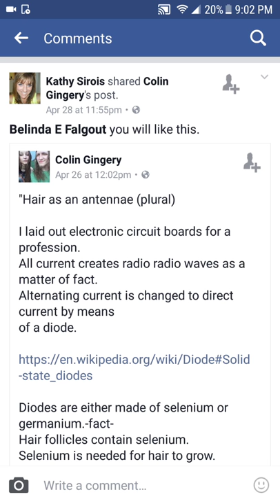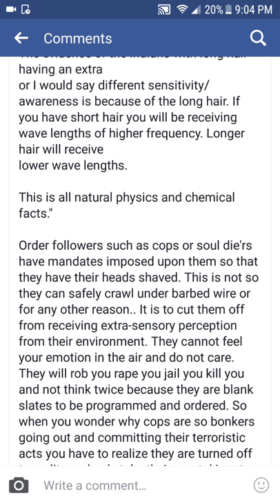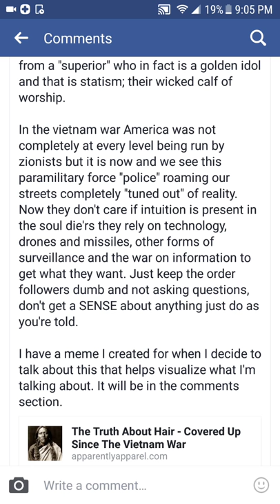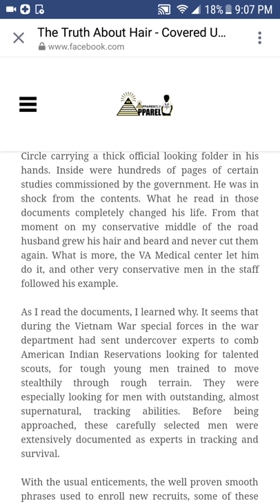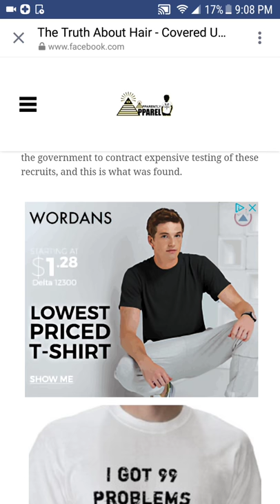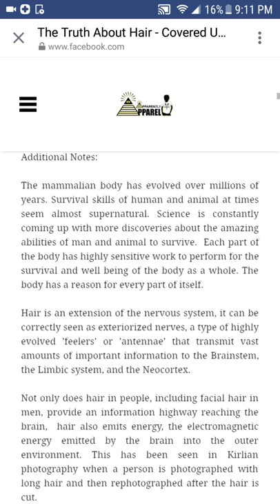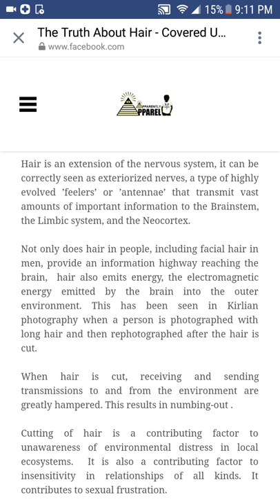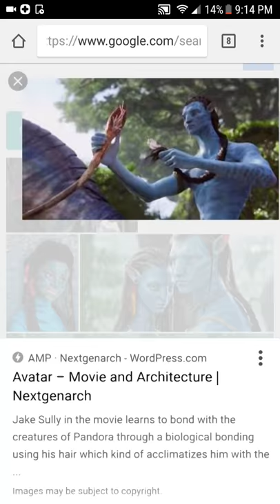Your hair is an antenna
Did the ancients know long hair was necessary for a higher 'sixth sense' awareness?

“Human Hair – A Biological Necessity”
by Dr. Birendra Kaur.

Nature (Wahe Guru) put every hair on your body for a reason. The hair of the legs regulates the glandular system and stabilizes a person’s electromagnetic field. The hair under the armpits protects the very sensitive area where the parasympathetic and sympathetic nervous systems come together; this affects the brain and your energy level. Eyebrows protect the eyes from sun and sweat. Facial hair on men covers the moon center on the chin and protects them from excessive moon energy. The hair on top of the head is very long, while the hair on the body is short. If it were only for warmth, the hair on the body would be long also. We only have long hair right over the brain. We are practically the only creatures designed this way. Hair is your antenna to receive a picture of the subtle world around you, to tell when people are lying, to feel things before they happen, etc..

The natural intelligence of the body is to maintain its hairs. If you allow the hair on the head to grow undisturbed; it will grow to a certain length required by your body and then it will stop. Perhaps you have noticed among Sikhs who do not cut their hair that hair length is different for each person. Each body has its own requirement. The hair also reflects the health of the individual.

It has been proven scientifically that people who have long hair tend to be less tired, more energetic and less likely to become depressed. People who have long hair also conserve energy and don’t feel the cold of winter the same as people with short hair. A person who has short hair wastes his body’s energy. A person who cuts his hair over his lifetime forces the body to grow 22 meters of replacement hair. A person who keeps his hair only produces 1.5 meters of hair over his lifetime.

Think of the story of Samson and Delilah in the Bible! He lost his strength when she cut his hair! Another example of the power of hair: To humiliate the conquered people of China, Genghis Khan made them cut their hair and wear bangs over the forehead! (Bangs cover the 3rd eye, inhibiting intuition and subtle knowledge.)

Hair is a conductor of the body’s electromagnetic energy. Ever see how the antenna wire in an AM radio is coiled in a circle? That’s because of something called induction. Induction causes any conductor of electromagnetic energy to induce a current in adjacent conductors. This means that when you coil a conductor, the signal becomes much stronger. Hairs on top of the head act as antennae. They conduct energy into the body. Also, wearing the hair on top of the head protects the top of the head from sun and exposure, as well as channeling solar energy and improving vitamin D absorbtion. Yogis and Sikhs do not cut their hair, they coil or knot it on top of head on their solar center. In men the solar center is on top of the head at the front (anterior fontanel). Women have two solar centers: one is at the center of the crown chakra, the other is on top of the head towards the back (posterior fontanel). For both men and women, coiling or knotting the hair at the solar center channels one’s radiant energy and helps retain a spiritual focus.

This hair knot is traditionally called the “rishi” knot. In ancient times, a rishi was someone who had the capacity to control the flow of energy and prana in the body. A “maharishi” was someone who could regulate the flow of energy in the body, meditatively and at will. The rishi knot assists in the channeling of energy in meditation (Naam Simran). If one cuts off the hair, there can be no rishi knot. By giving us the rishi knot (and the turban) the Guru gave his Sikhs the blessing to have the capacity of a rishi.